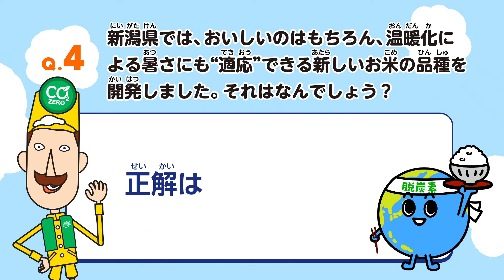グリーンレルヒさんと一緒に脱炭素を学ぼう！【クイズ４ 答え】地球温暖化に負けない！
新潟県 環境クイズ
グリーンレルヒさんと一緒に脱炭素を学ぼう！

【クイズ４ 答え】地球温暖化に負けない！

※小学校高学年対象
※全５問

▼新潟県脱炭素ポータルサイトはこちら

「脱炭素」って何か知っているかな？
地球温暖化の原因となっている、二酸化炭素をはじめとする温室効果ガスの排出を抑えようというものなんだ。
私たちは生活する上で、さまざまなところで温室効果ガスを排出しているけれど、グリーンレルヒさんといっしょに脱炭素について学んで、地球のために、これからの私たち自身のために、いまできることを始めていこう！